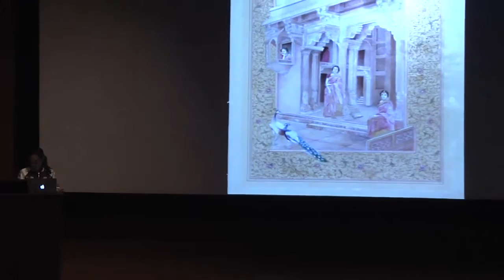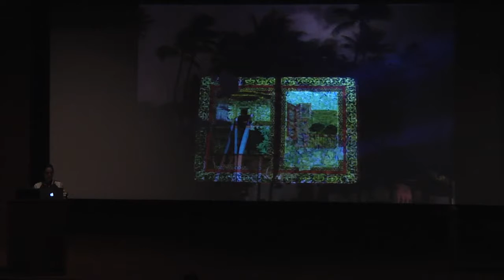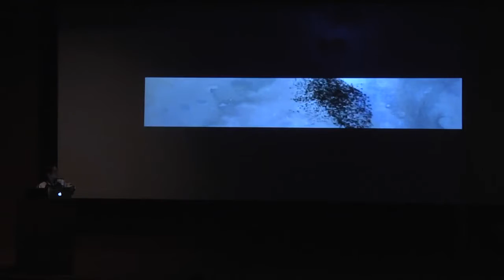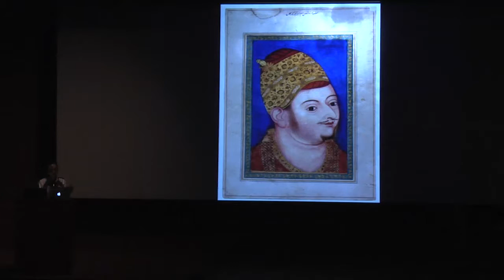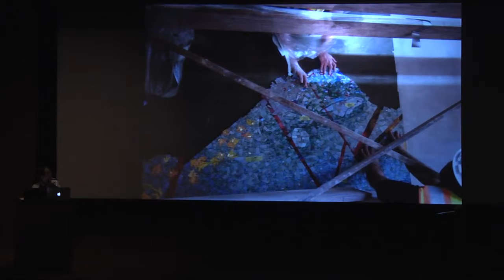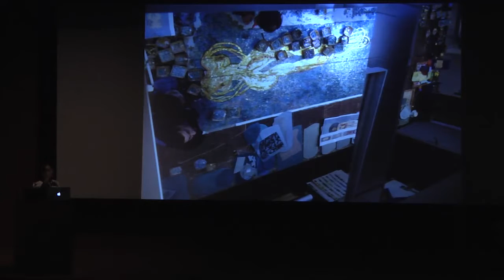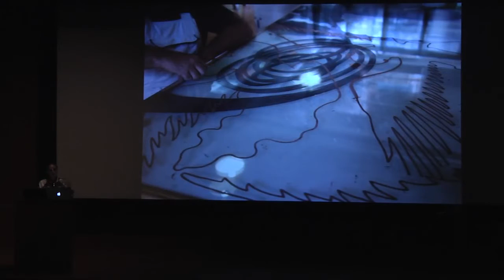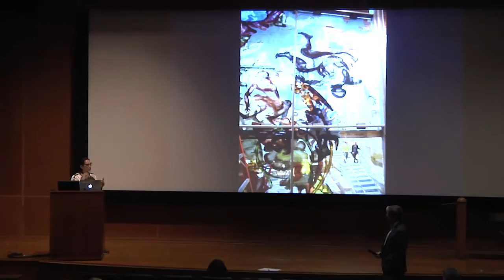Artist Talk: Shahzia Sikander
To celebrate her major public commissions for Princeton University’s 20 Washington Road—the new home for the Economics Department and its many international programs, Shahzia Sikander will discuss her work, followed by an interview with Museum Director James Steward. In her pioneering practice, the Pakistani-American artist takes Indo-Persian miniature painting as a point of departure to examine the forces at stake in contested cultural and political histories. Speakers: Shahzia Sikander, James Steward Princeton University November 17, 2016